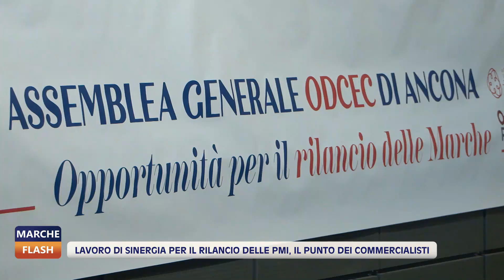Marche Flash 12/05/2023